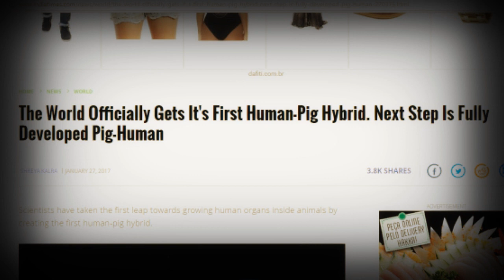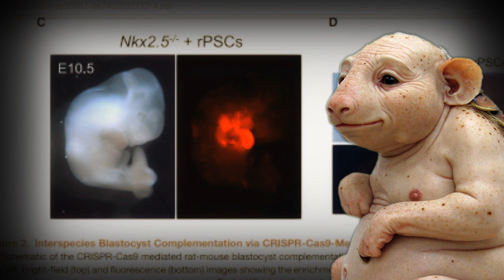Cientistas Querem Criar Orgãos Humanos em Porcos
Ajude a manter o canal, compre uma camiseta ou caneca do DR. MISTÉRIO na loja:

Se quiser enviar alguma coisa:
CAIXA POSTAL DR. MISTÉRIO:
68016
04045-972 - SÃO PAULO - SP